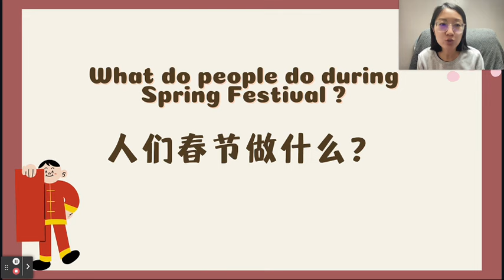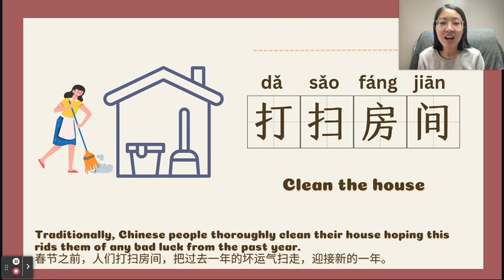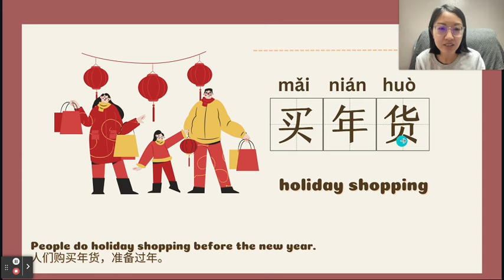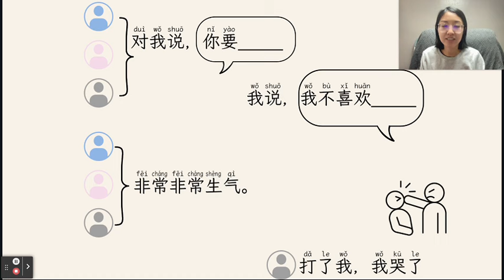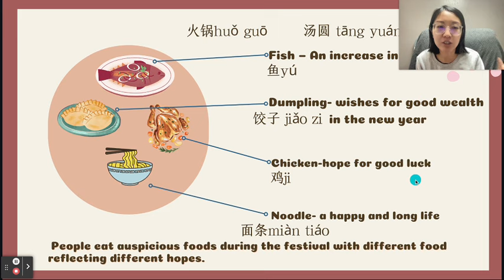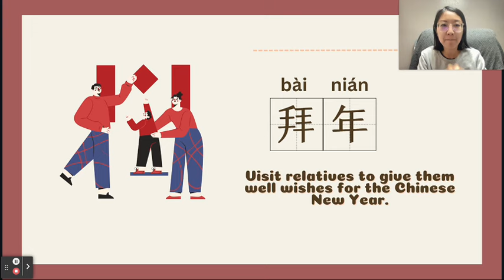教学分享：如何用TPR+TPRS教学生记忆春节主题词 |Teaching Chinese New Year Vocabulary: Using TPRS and TPR Methods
在这个视频中，我将向您展示两种有效的教学方法，帮助学生记忆春节主题词。通过故事和身体动作重现，TPRS（Teaching Proficiency through Reading and Storytelling）和 TPR（全身反应法）方法能够激发学生的兴趣，加深他们对春节传统文化的理解和记忆。

TPRS 方法通过有趣的故事情节，帮助学生将春节主题词融入到生动的故事中，激发他们的想象力和语言表达能力。而 TPR 方法则通过身体动作与词汇的联想，帮助学生在动作中学习和记忆春节相关的词汇，使学习过程更加生动有趣。

无论您是教师还是家长，都可以通过这两种方法帮助孩子们更好地理解和记忆春节文化，让他们在学习中获得更多乐趣。立即观看视频，了解更多关于如何运用这两种方法教授春节主题词的技巧和策略吧！